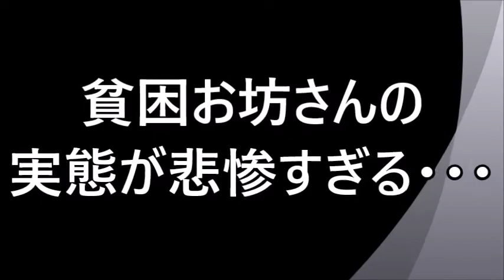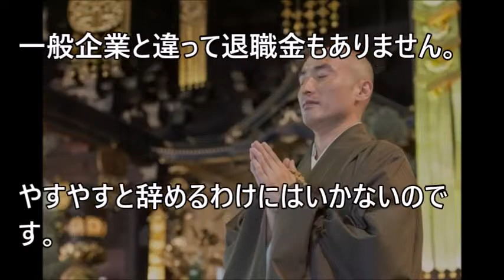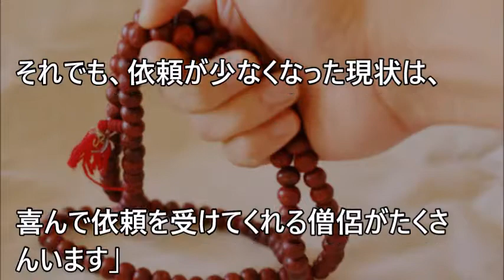【経済】貧困お坊さんの実態が悲惨すぎる・・・ お寺“不要化”で都市に出稼ぎ、日雇い労働者へ【まじかよチャンネル】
【関連動画】